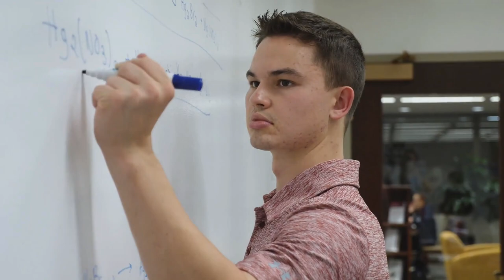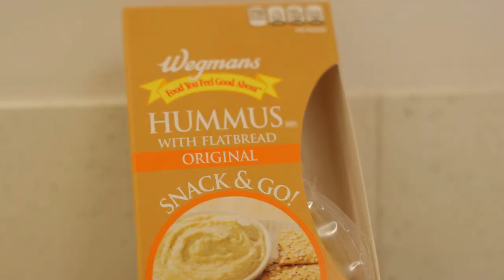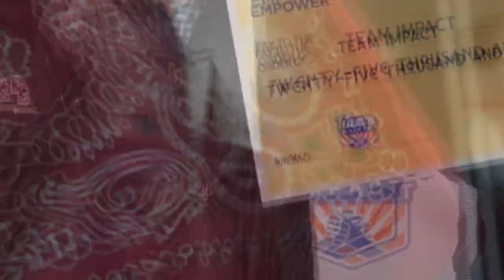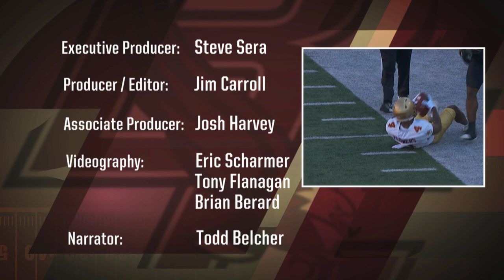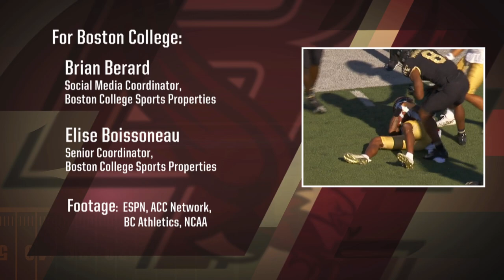Inside BC Football (2022 Ep. 03)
A look at the Eagles' games against Louisville and Clemson, an introduction to first-year AD Blake James and going behind the scenes with BC sports nutrition highlight episode three of Inside BC Football.